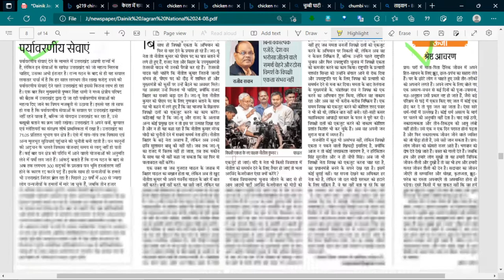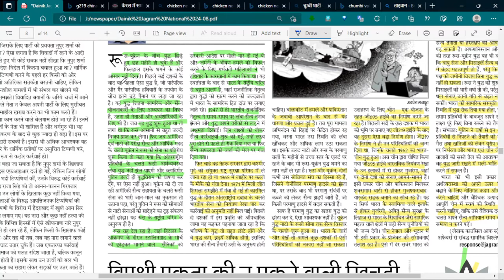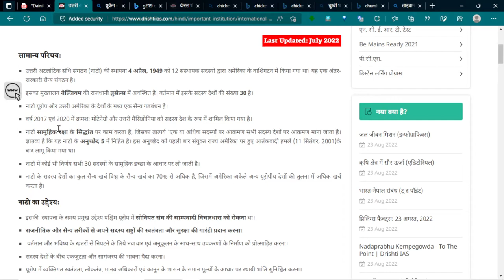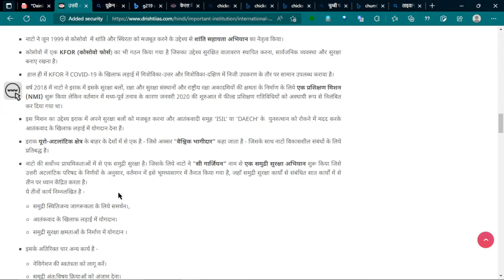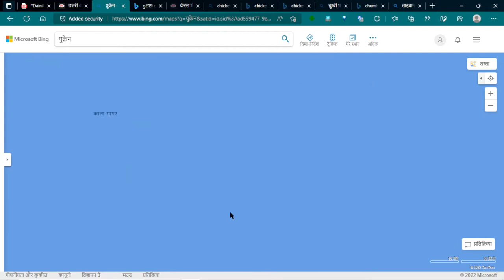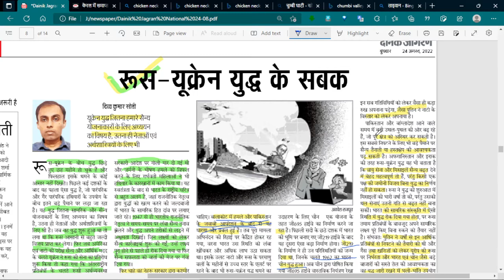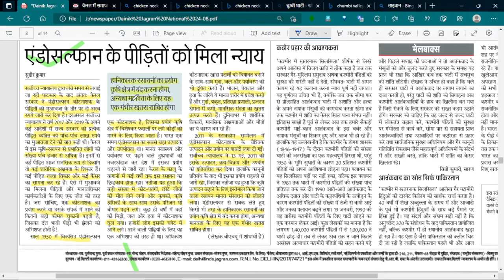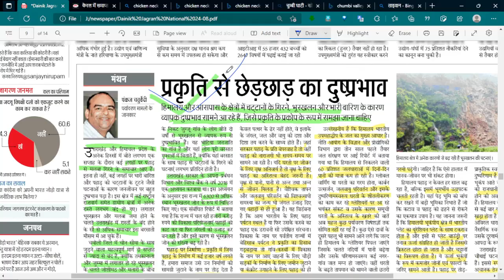24 AUGUST 2022 EDITORIAL ANALYSIS DAINIK JAGRAN NEWS PAPER IN HINDI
24 AUGUST 2022 EDITORIAL ANALYSIS DAINIK JAGRAN NEWS PAPER IN HINDI

दैनिक जागरण
dainik jagran
dainik jagran
hindu newspaper analysis for upsc
byju's hindi news analysis
daily hindi newspaper analysis
byju's ias hindi news analysis
IAS
PSC
UPPSC
BPSC
MPPSC
CIVIL SERVICE,NEWS
the hindu editorial analysis today
editorial today
editorial discussion
editorial analysis today
editorial
sampadakiya
hindustan sampadkiya dictation today
dainik jagran sampadkiya page
sampadkiya dictation
dainik jagran sampadkiya dictation today
hindi sampadkiya
sampadkiya lekhan
hindustan sampadkiya
aspirants gyan